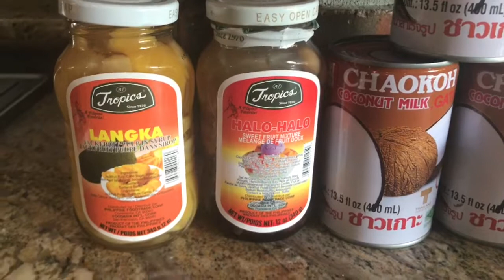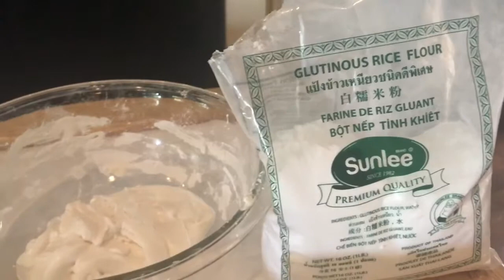Bilo Bilo Recipe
My friend Julie’s recipe, though mas masarap pag siya ang gumagawa